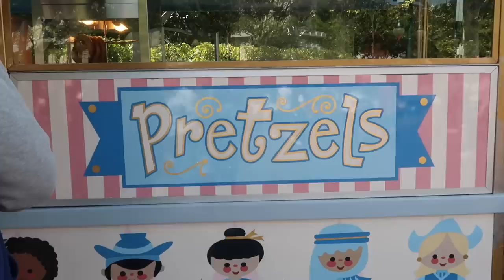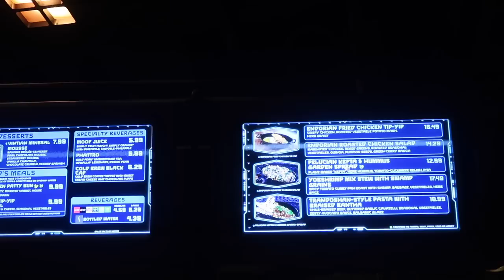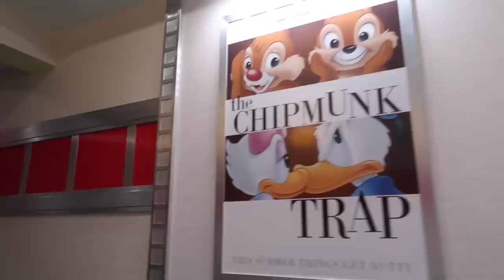SPRING DISNEYLAND VLOG 🌸 (new little mermaid merch + magic happens)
CODE: CASSI

AMAZON STOREFRONT:

Music by STUDIO BEYOND - Flutter, Flutter, Butterfly (with You Me and the Piano)

xoxo cassi